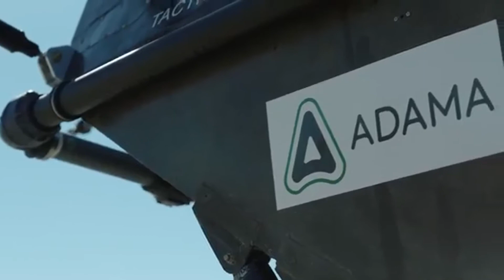Ag-Cormorant Drone Lifts 500 kg